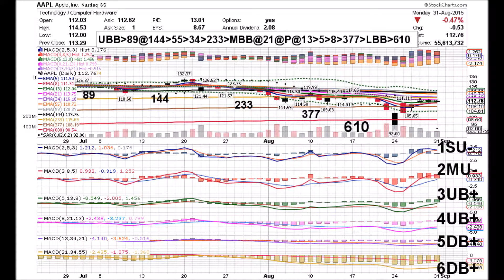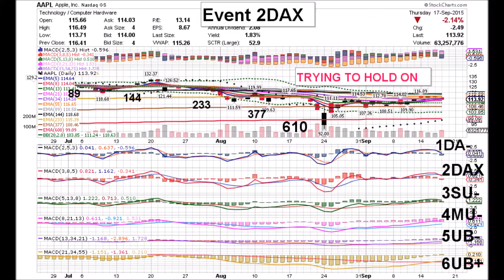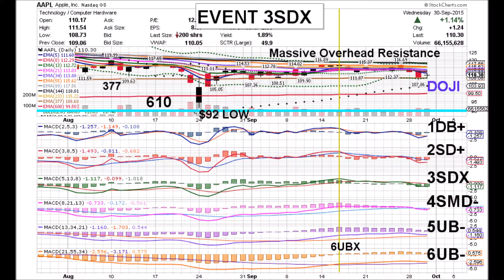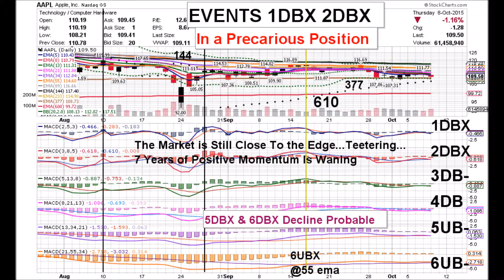APPLE 10 09 15 AAPL DAILY ANIMATED TIME PRICE THEORY STOCK CHARTS by Edward K Weigel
Friday 10/09/15 AAPL Time Price Coordinates:
1SUX  2SMUX  3UBX  4DB+  5UB+  6UB-

Three Positive Time Price Events happened today:
1SUX, the Level One Signal Line crossing above
Zero, 2SMUX, the Level Two MACD Line crossing
above its Signal & Zero and 3UBX, the Level Three
MACD Line crossing above its Signal Line while
below Zero. AAPL closed at $112.12, up 2.39%
 on 52.6 million shares.